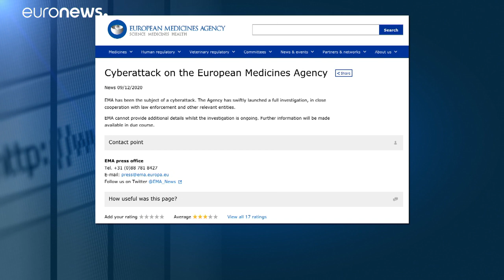Kibertámadás érte az Európai Gyógyszerügynökséget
Az EU-s tagállamokban a koronavírus-vakcinákat engedélyező szerv teljes vizsgálatot indított.